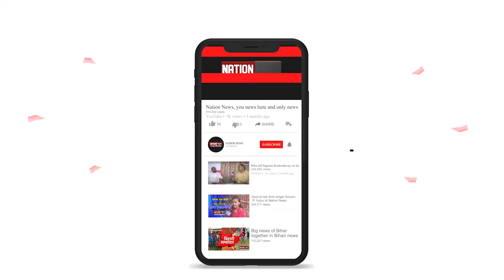नीतीश कुमार के शपथ समारोह में राजभवन के बाहर उमड़ा जनसैलाब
nationnews nationreview biharcmnitishkumar rajbhawan shapathsamaroh latestnews topnews breakingnews latestbiharnews latestupdate biharelection2020 biharassembalyelection biharchunav2020 biharvidhansabhachunav2020 biharpolitics biharpoliticalnews biharpoliticsupdate biharlatestnews jamui pmmodi Biharnews jamuinewsupdate biharnewsupdate livecities news4nation thelivetv theltv aajtak news18india newstoday newstomorrow bihar indianewsupdate ABPlive Republicbharat sushantsinghrajput bhagalpurnewsupdate jahanabadnewsupdate jhajhaनीतीश कुमार के शपथ समारोह में राजभवन के बाहर उमड़ा जनसैलाब